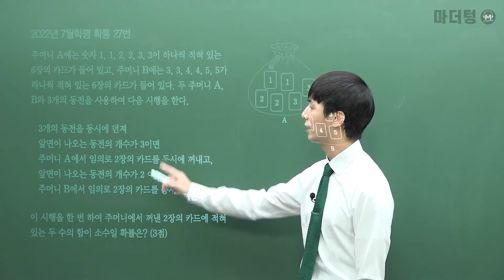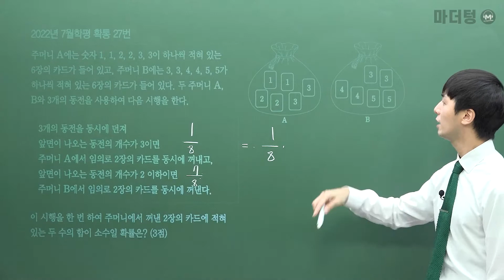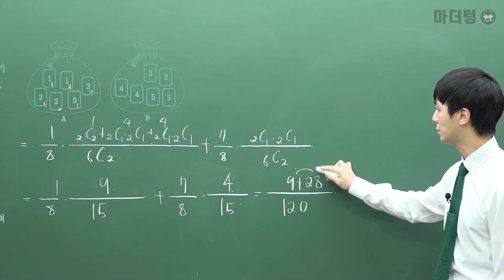[마더텅] [수능기출 수학] 2022년 7월학평 확통 27번 (해설 : 손광현 선생님)